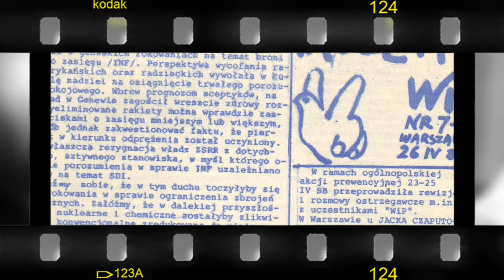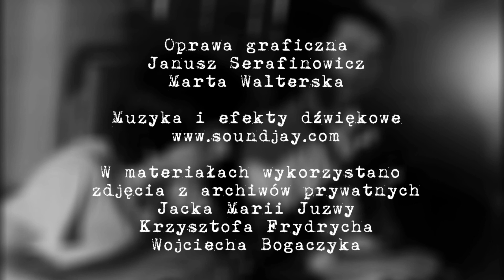Internowani w Białołęce - Ryszard Bugaj - notacje filmowe